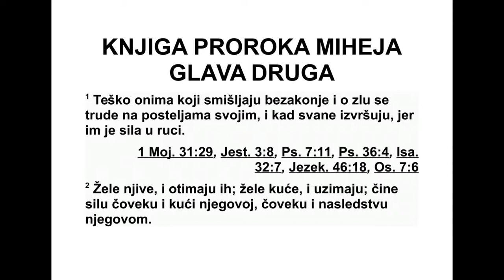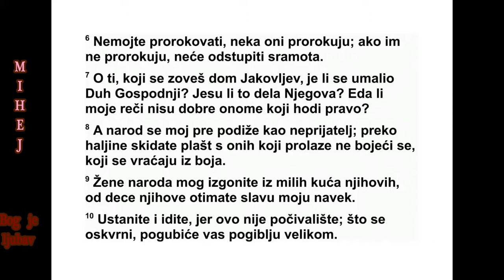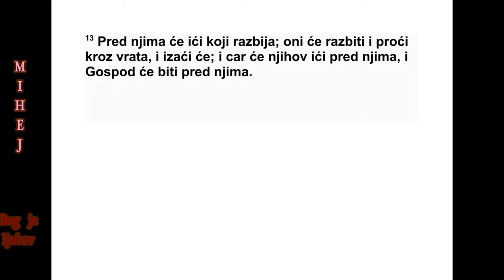KNJIGA PROROKA MIHEJE GLAVA 2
2 „Тешко онима који недела смишљају и
зло планирају на постељама својим! Кад сва -
не јутро то извршавају, јер је у њиховим ру -
кама моћ да то учине. 2 Желе њиве и оти -
мају их, желе куће и узимају их, обмањују
чо века и дом његов, преваром отимају чо ве -
ку наследство његово.
3 Зато овако каже Господ: ‘Ево, овом роду
смишљам невољу из које нећете извући сво -
је вратове, и нећете више бити охоли, јер ће
то бити време невоље. 4 Тог дана људи ће о
вама подругљиво причати и нарицаће над
ва ма. Овакву ће нарицаљку изговарати: ‘Са -
с вим смо опустошени! Он наследство народа
нашег другима даје. Како ми га узима! Наше
њиве дели неверном.’ 5 Зато у збору Гос -
подњег народа неће бити никога да ти уже -
том одмери део који ти је жребом одређен.
6 Не пророкујте! А они лажи про рокују. О
ово ме нећете пророковати. Понижења се не -
ће уклонити.
7 ‘Говориш ли, Јаковљев доме: ‘Зар је Дух
Господњи постао незадовољан и да ли су то
дела његова?’ Зар моје речи нису на добро
оно ме ко живи честито?
8 Јуче је мој народ устао као љути не при -
јатељ. Отимате дивне украсе што се напред
на хаљинама носе, и то од оних који без -
бриж но пролазе, као они који се враћају из
рата. 9 Жене народа мога терате из њихових
милих домова. Њиховој деци одузимате моју
славу заувек. 10 Устаните и идите, јер ово
ви ше није ваш мирни дом! Земља се оне чис -
тила и зато долази пропаст, а пропаст је
бол на. 11 Ако човек који иде за ветром и за
преваром лажући каже: ‘Пророковаћу вам о
вину и о опојном пићу’, тај ће бити пророк
овом народу.
12 ‘Заиста ћу сабрати Јакова, све вас, за -
иста ћу скупити преостале од Израела. Ује -
ди нићу их као овце у тору, као стадо усред
његовог пашњака. Ту ће се чути врева од
љу ди.
13 Пред њима ће ићи онај који пробија
пре преку, а за њим ће и они проћи. Проћи
ће кроз врата и изаћи ће на њих. Њихов цар
ће ићи пред њима, а Господ ће им бити на
челу’.”